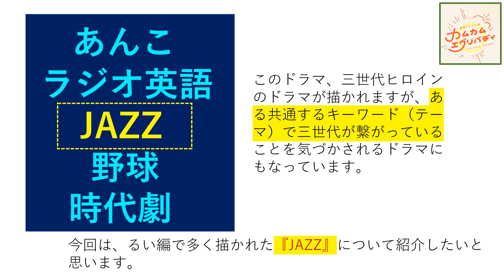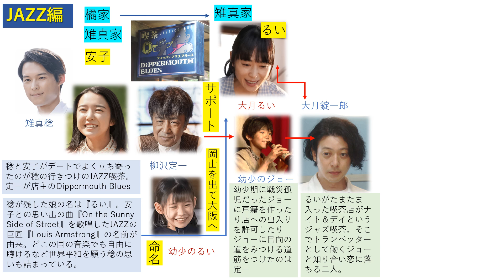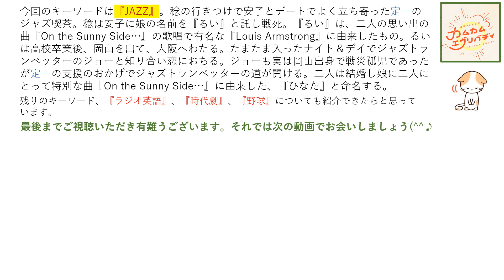【カムカム】三世代を繋ぐ５つのキーワード解説【JAZZ】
『カムカムエヴリバディ』は三世代の物語が5つのキーワードで繋がっていく物語でもあります。あんこ、英語、JAZZ、時代劇、高校野球。今回はJAZZがどう三世代を繋げているのが解説します。